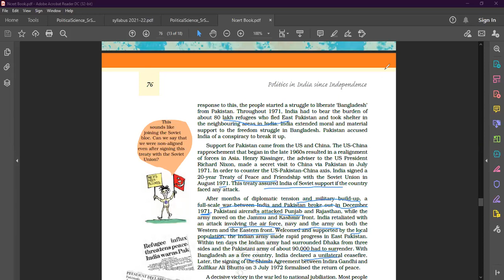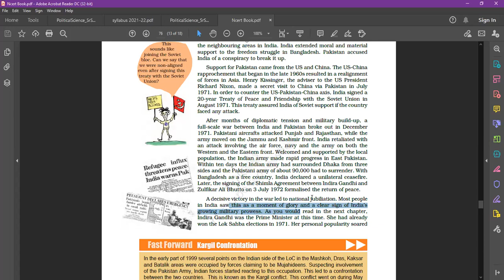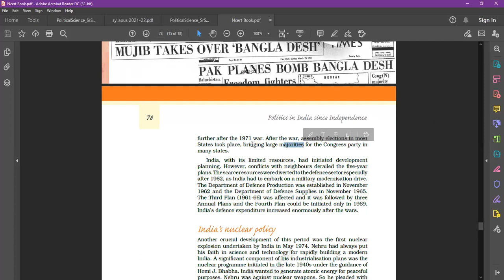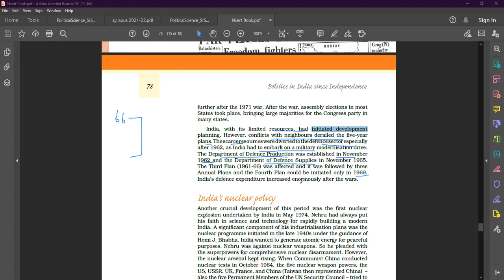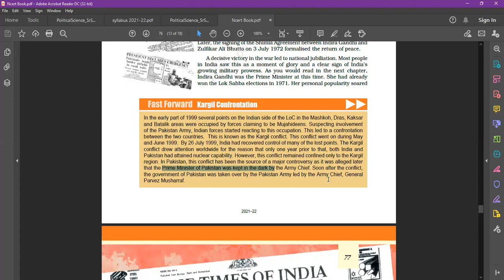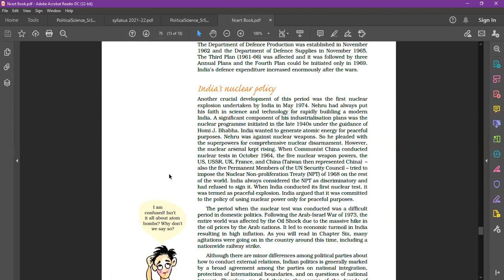Bangladesh war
Class - XII - Political Science - Online Class 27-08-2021 by Abhilasha Ma'am (LPS)